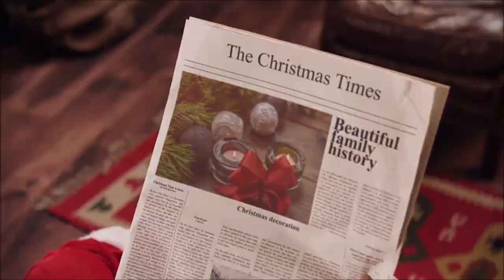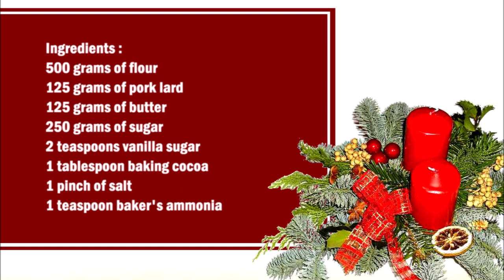Fedtkager Danish Christmas cookies with lard / Fedtkager 丹麦猪油圣诞饼干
English :
500 grams of flour
125 grams of pork lard
125 grams of butter
250 grams of sugar
2 teaspoons vanilla sugar
1 tablespoon baking cocoa
1 pinch of salt
1 teaspoon Baker's ammonia

Mix all the ingredients well except for the cocoa until a dough forms, then divide the dough into two parts. Mix a batter with the cocoa.
Form small balls from the dough and place on a baking sheet.
Let the cookies cool completely.

中文：
500克面粉
125克猪油
125克黄油
250克糖
2茶匙香草糖
1汤匙烘焙可可
1撮盐
1茶匙糖果用氨

将除可可外的所有原料混合均匀，直到形成面团，然后将面团分成两部分。将面糊与可可混合。
把面团做成小球，放在烤盘上。
在 190°C 烘烤 15 分钟。
让饼干完全冷却。